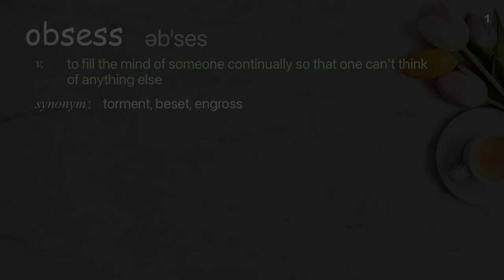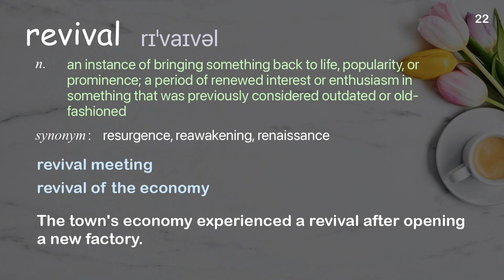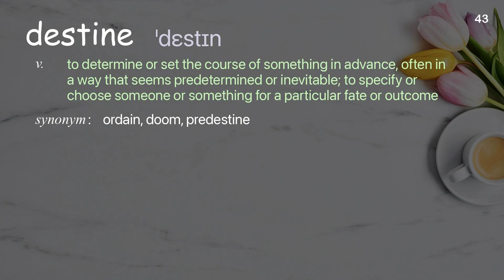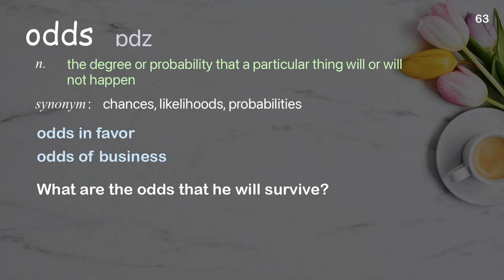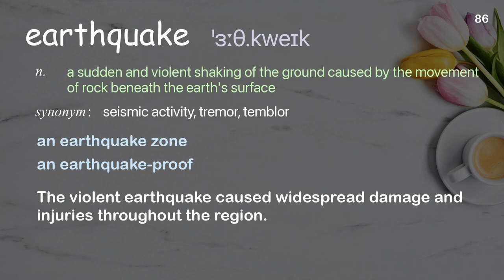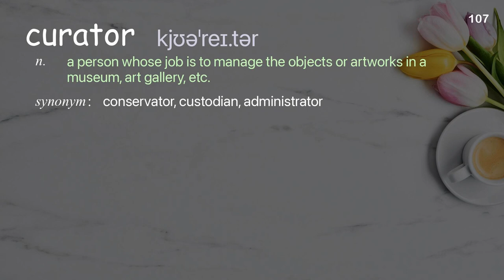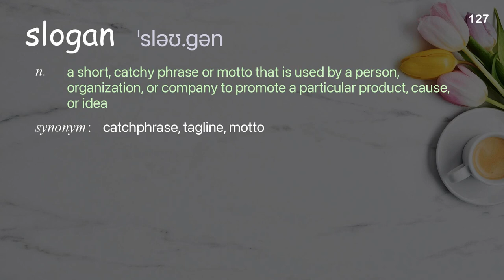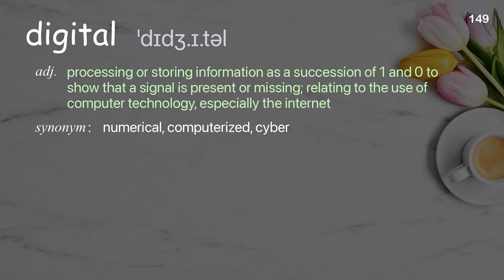149 Academic Words Words Ref from "How record collectors find lost music and preserve [...], TED"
■PLEASE NOTE

■Reference Source
Alexis Charpentier: How record collectors find lost music and preserve our cultural heritage | TED Talk